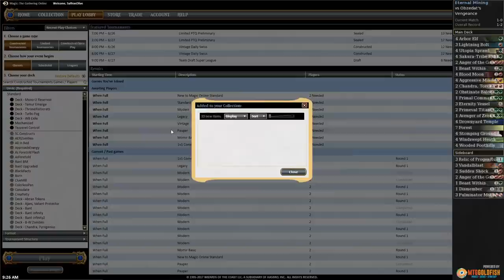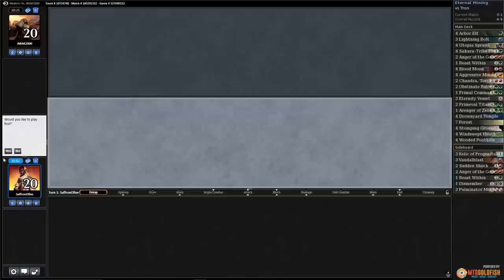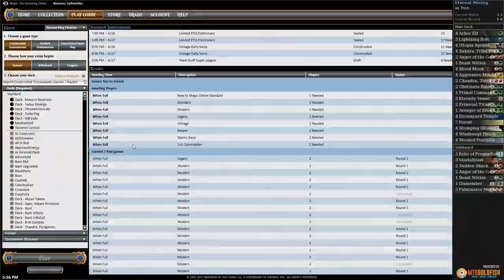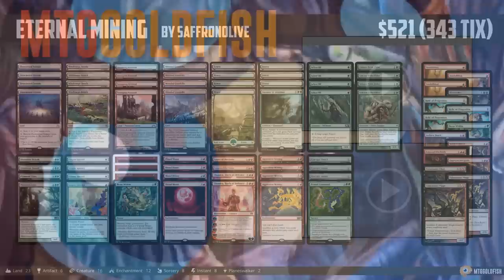Against the Odds: Eternal Mining (Games)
What are the odds of winning with a deck built around Aggressive Mining in Modern? We're about to figure it out!